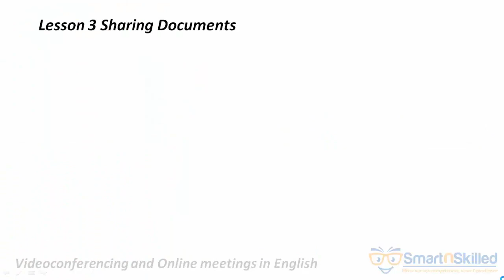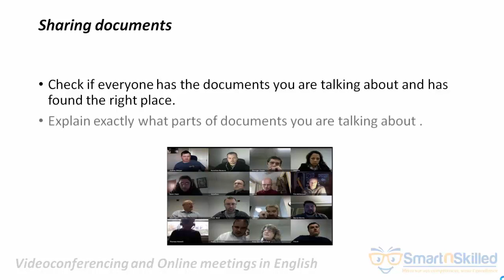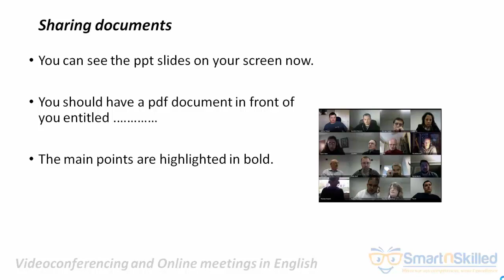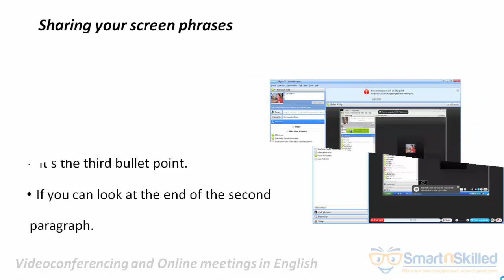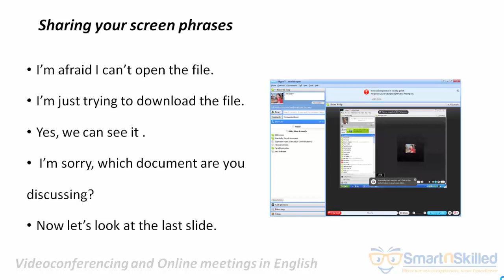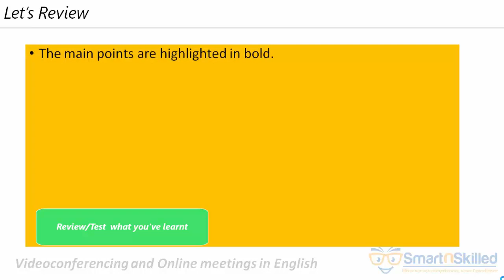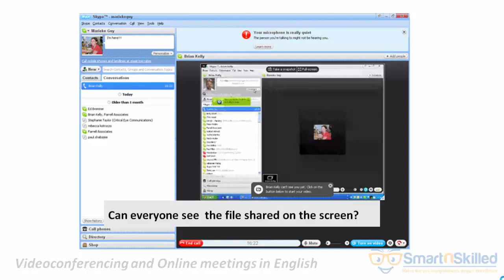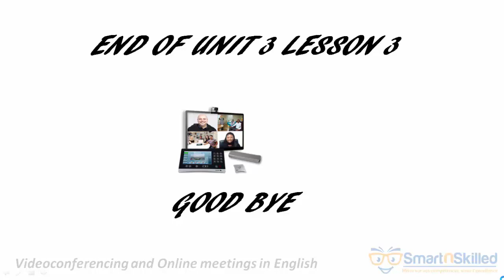Running online meetings : Sharing documents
Réussissez votre vidéoconférence en Anglais !